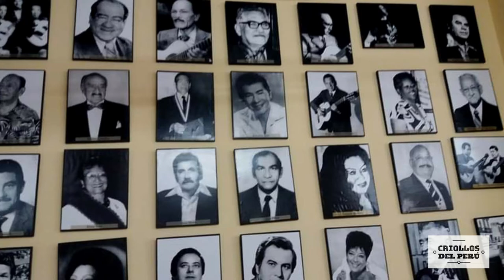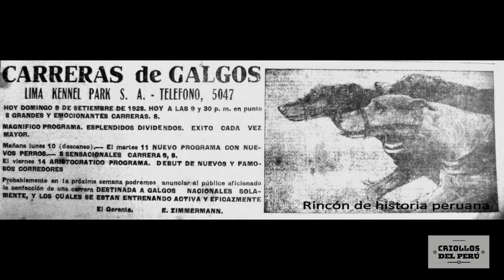Vals Breña de Fernando Bulnes Salaverry "El Gato"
Don Fernando Bulnes Salaverry nos deja esta vals de su autoria donde se menciona agrandes cultures criollos de ese distrito como Don Porfirio Vasquez, Juan Urcariegui, La Familia Santa Cruz, Máximo Bravo entre otros, ademas de lugares tradicionales como la Calle de Napo, el Canòdromo, el Oratorio Don Bosco etc.

Audio extraído de una emisión radial de Don Gato y su pandilla que se emitía por Radio Moderna a mediados de la década de 1980.